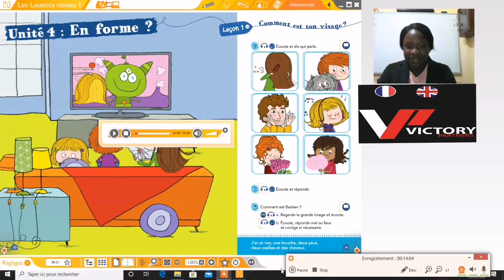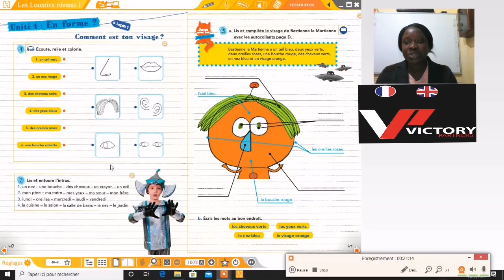Gp loustics 1 leçon 1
🌐cours en ligne Victory partners.
🌐les cours de ce groupe seront publiés chaque samedi
🌐vous pouvez réagir avec votre prof directement sur votre groupe whatsapp